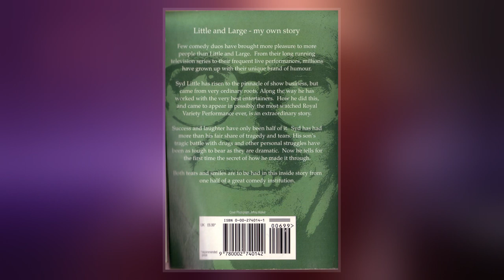Syd Little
Syd Little  is an English comedian who was the straight man in the double act Little and Large, with Eddie Large.